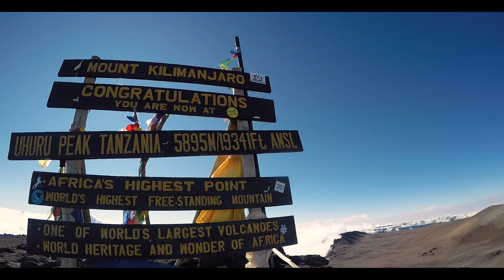My Kenya&Tanzania 2019 | GoPro Hero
A spectacular journey in Kenya&Tanzania that invloves volunteering in an orphanege with 40+ beautiful kids ,teaching and making them happy providing them love.
Climbing mount Kilimanjaro was the next mission after that along with Serengeti safari.
Sept 2019
Filmed with my GoPro Hero silver 1080
Music by : James Newton Howard from the notorious movie Blood Diamond